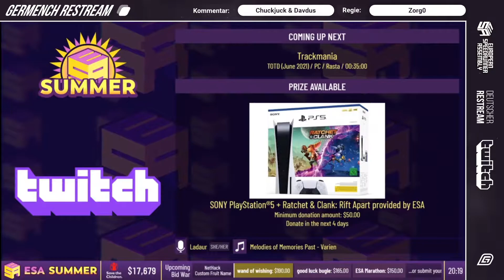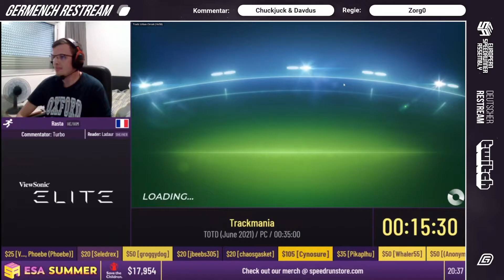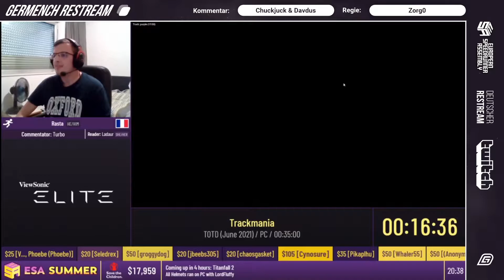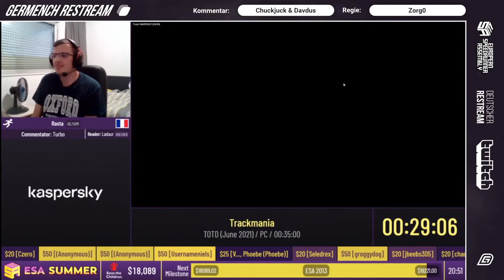[GER] ESA Summer 2021: Trackmania TOTD (June 2021) von Rasta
ESA Summer 2021: Trackmania TOTD (June 2021) von Rasta

Germench war der offizielle Restream von der ESA Summer 2021